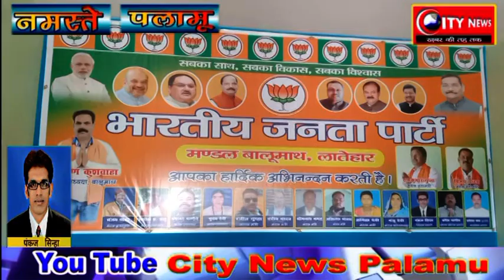लातेहार--भाजपा बालूमाथ मंडल इकाई ने किया सम्मान समारोह कार्यक्रम का आयोजन